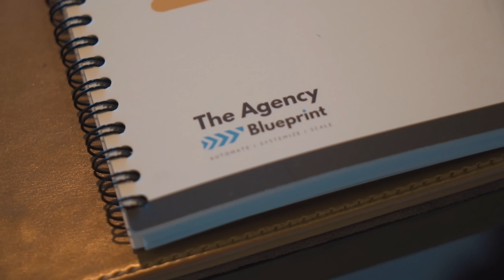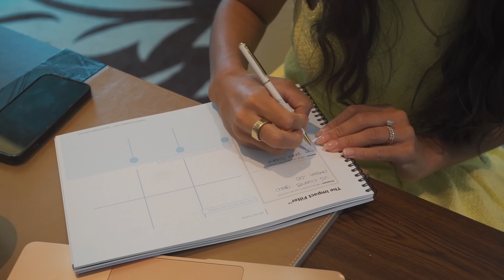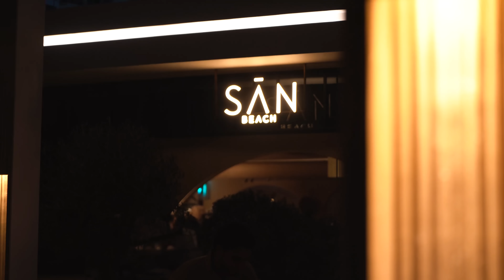A Week In The Life of a Millionaire Recruiter (Dubai Edition)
Work with James to help build the systems and automation in your business to give you freedom and scale to 7 figures

Follow me 👉🏽 Instagram @JamesBlackwell